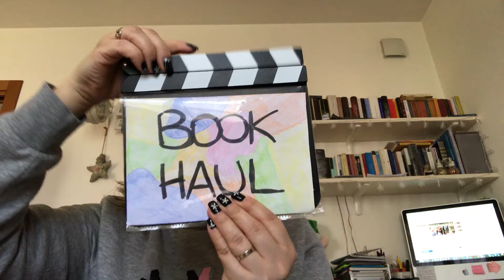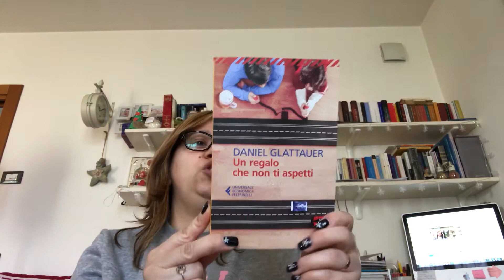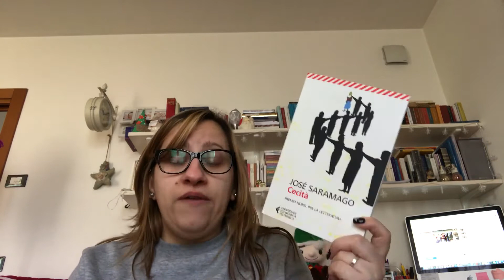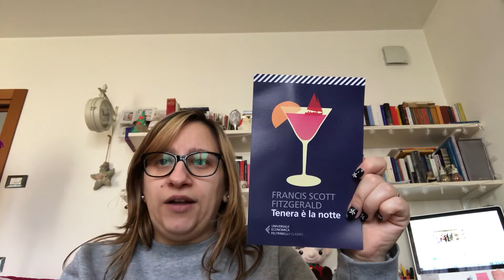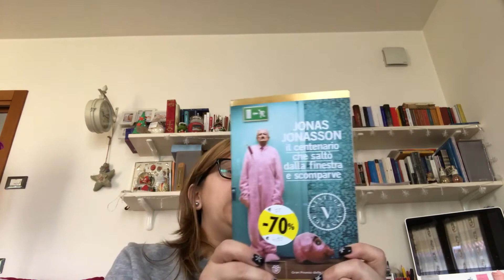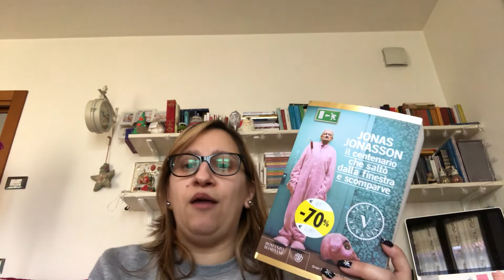MINI Book Haul..😅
Non potevo nn farlo!!

Un regalo che non ti aspetti
Il centenario che saltò dalla finestra e scomparve